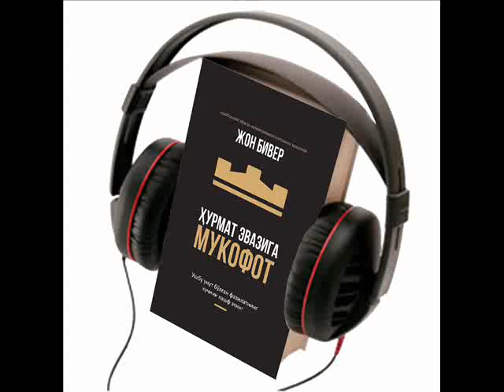Жон Бивер «Ҳурмат эвазига мукофот» Аудиокитоб, 17 - боб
Бирор масиҳий Худони чеклашни истамайди, аммо кўпчилигимиз ўта даражада муҳим қоида бўлмиш, Ҳурмат фазилатини эътиборсизликда қолдириб, ўзимиз сезмаган ҳолда ҳаётимиздаги Унинг ҳаракатини чеклаймиз.
Ҳурмат – аслида бизнинг маданиятимизда унут бўлиб улгурган тушунча ҳисобланади; шундай бўлсада, бу китобнинг саҳифаларида, ҳурмат ҳаётимиздаги барча соҳаларда Худонинг шоҳлигини ўрнатишини гувоҳи бўлишингиз мумкин.
“Ҳурмат эвазига мукофот” китобида бозори чаққон муаллиф Жон Бивер, ҳурмат кўрсатиш чорловини қабул қилиб, сиз Худонинг қадрият тизими билан уйғунлашишни бошлашингизни ва У сиз учун тайёрлаб қўйган ҳамма нарга эга бўлишингизни очиб бермоқда.
Муқаддас Китобдаги теран ҳақиқатларни, амалиётда намойиш этадиган таъсирли матнларни бирлаштириб, бу китоб унут бўлган фазилатга янги назар ташлашга ёрдам беради ва бундан ҳам муҳимроғи, уни ҳаётингиздаги ҳар битта соҳага олиб келишга уринади.